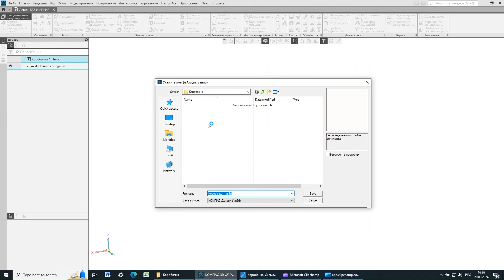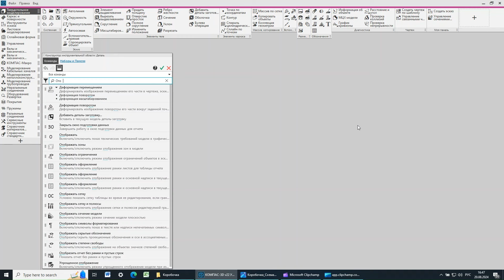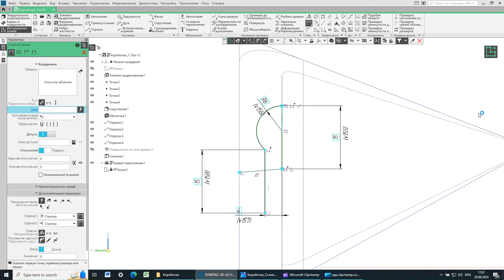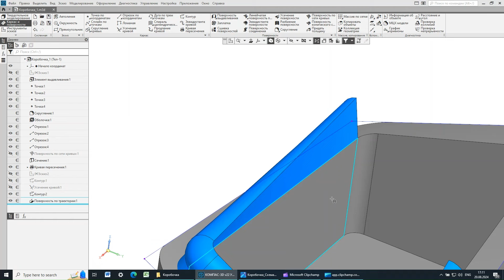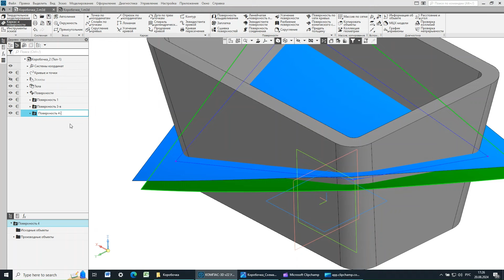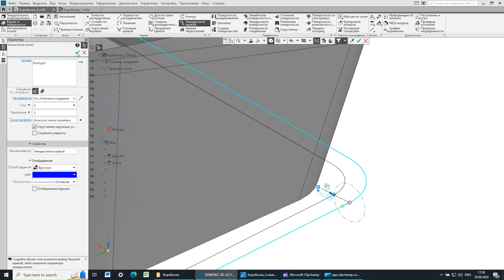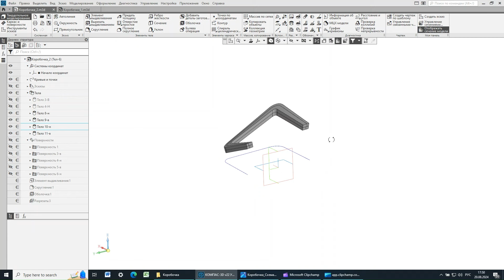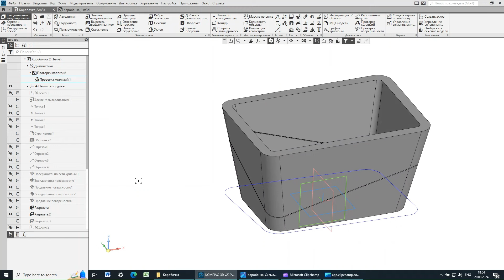Коробочка с фиксацией крышки по криволинейной траектории в Компас-3D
Реализация коробочки с крышкой; при этом стык между корпусом и крышкой выполнен по криволинейной траектории с защелкой-фиксатором по периметру. Используются элемент выдавливания, рабочая точка переносом, скругление, оболочка, поверхность по сети кривых, сечение, разрез, кривая пересечения, эскиз (размеры и зависимости, проецирование), контур, усечение кривой, эквидистанта поверхности, продление поверхности, эквидистанта кривой, булевы операции. Производится контроль пересечений тел, настраиваются служебные сечения, добавляются команды на вкладки программы.